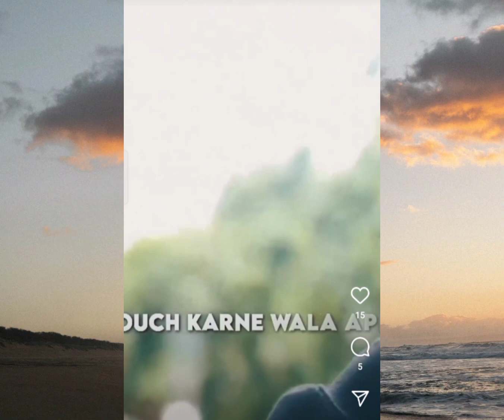MC STAN BROKE IS A JOKE 🤑 STATUS 👽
credits - stanny_soul